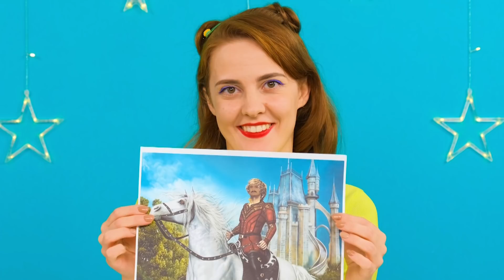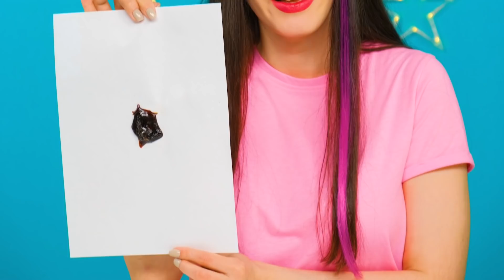जो ड्रॉ यह बेहतर पुरस्कार ले चुनौती #1 RaPaPa Challenge